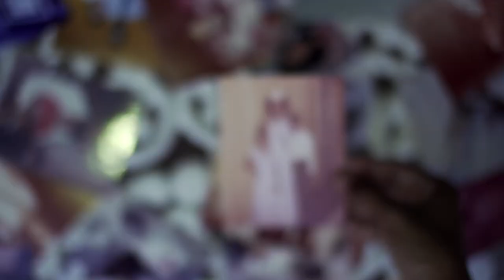Miss Panama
In 1980, Gloria Karamañites became the first black woman to win the Miss Panama competition, despite pageant officials maneuvering to deny her the crown. Reflecting on this history, her daughter Lamar meets characters who watched the competition live, and talks to friends and family who knew Gloria then and now, ultimately painting a vivid portrait of a country struggling with its own identity.